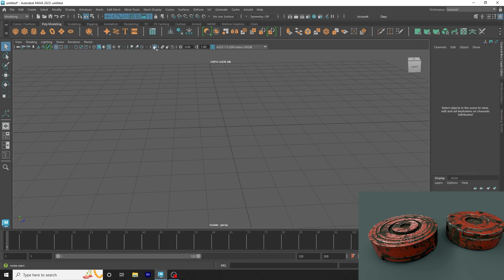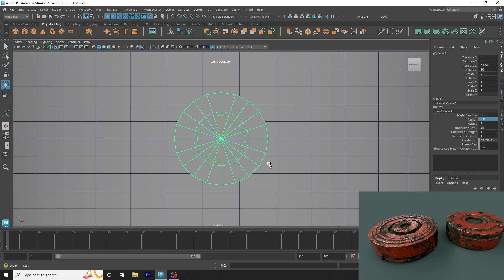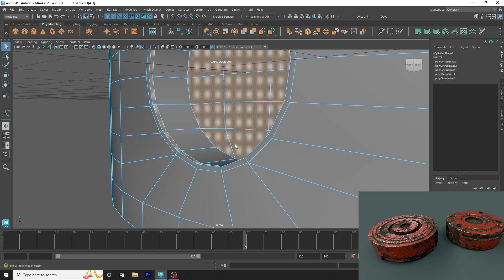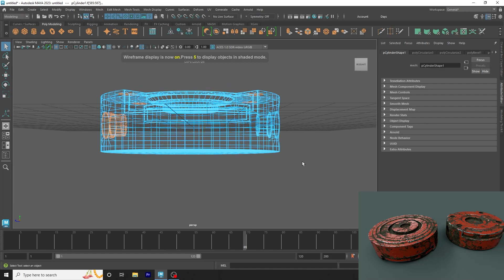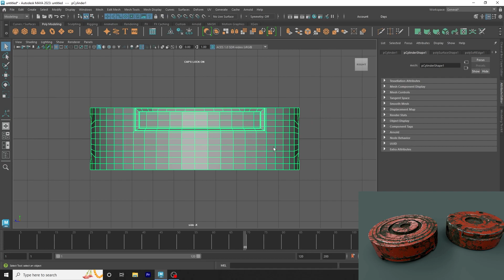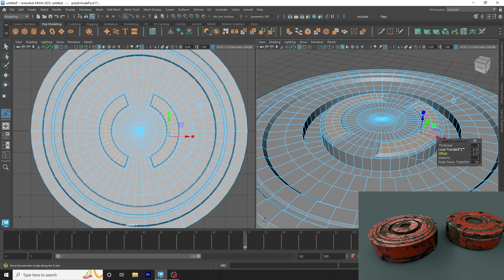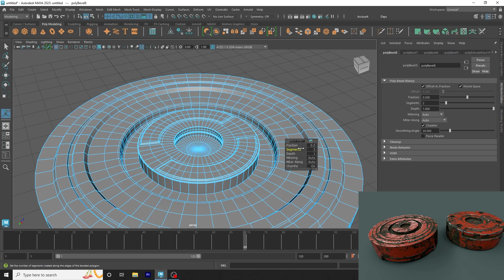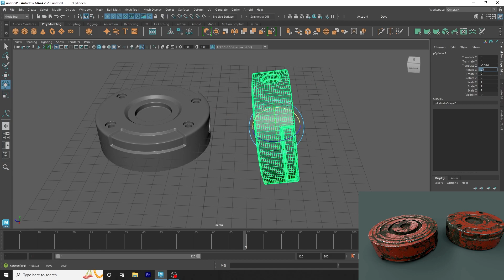Autodesk Maya hard surface modeling practice 16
Hey Guys,

That’s why all of you Request you to like the video and how do you like my video, definitely write in the comment